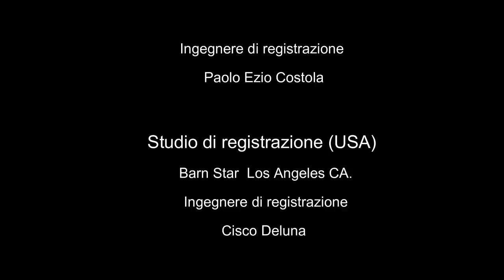TONONI - VERDUGO "MIA NOTTE EN MILANO"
A new jazz recording by the music writing team of Guido Tononi and Oscar Verdugo. Recorded in the US and Italy in 2022. This is an original jazz composition by composer Oscar Verdugo. Musicians performing on this recording: Guido Tononi (Vibrandoneon), Oscar Verdugo (Vibrandoneon), Rudy Speri (Guitar) Charles Berthoud (Bass) Victor Barrientos (Drums) Zavan (keys).